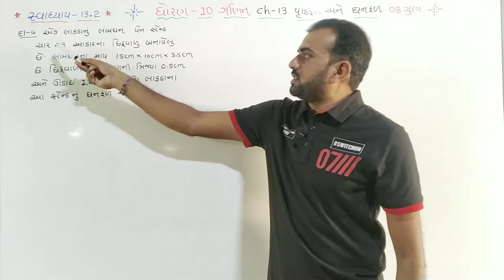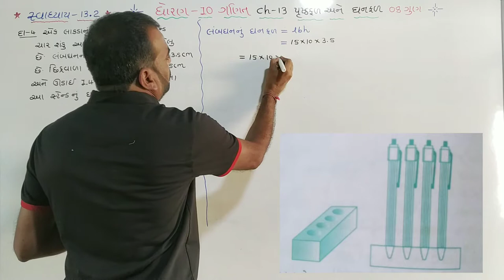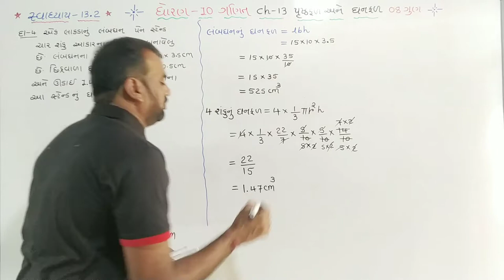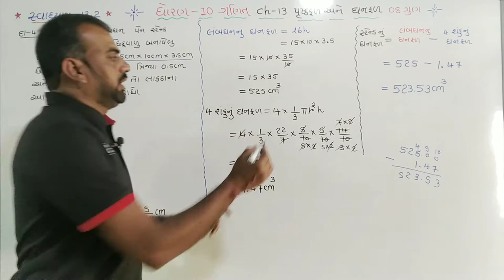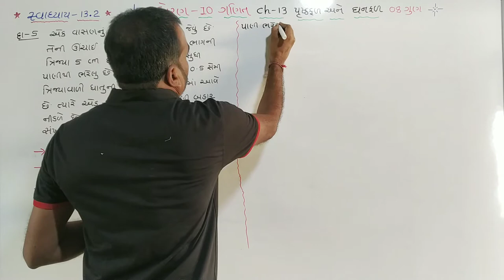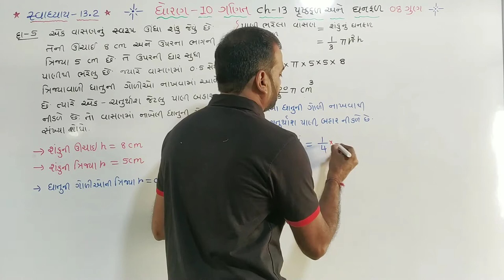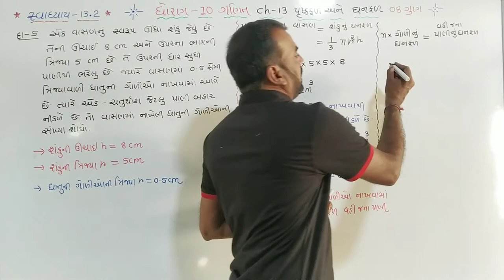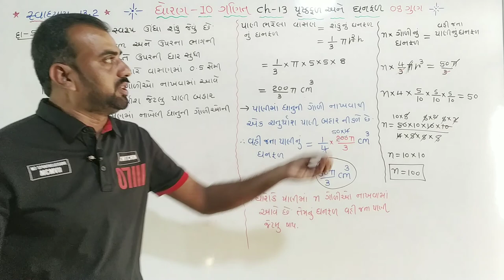std 10 maths ch13,(પૃષ્ઠફળ અને ઘનફળ)swadhyay-13.2,Q.4,5,dhoran10 ganit ch13,in gujarati,NCERT,part 9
std 10 maths ch13,(પૃષ્ઠફળ અને ઘનફળ)swadhyay-13.2,Q.4,5,dhoran 10 ganit ch13,in gujarati,NCERT,part 9

ધોરણ 10 ગણિત ચેપ્ટર 13 પૃષ્ઠફળ અને ઘનફળ સ્વાધ્યાય-13.2 દાખલા નંબર 4,5 part 9

C52OxD